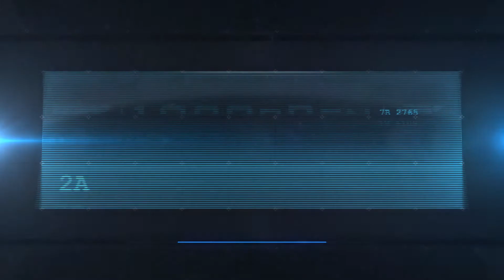F-SIM SPACE SHUTTLE :: HD ANDROID GAMEPLAY VIDEO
A highly realistic simulation of the space shuttle approach and landing
With F-Sim Space Shuttle, a number one flight simulator for iOS finally arrives on Android. It simulates the space shuttle's approach and landing in unprecedented detail and accuracy. Take command of the Orbiter during the final minutes of descent, and touchdown safely at the John F. Kennedy Space Center or Edwards Air Force Base.

Played on Samsung Galaxy S II (800x480) and scaled up to 1920x1080 for better quality.